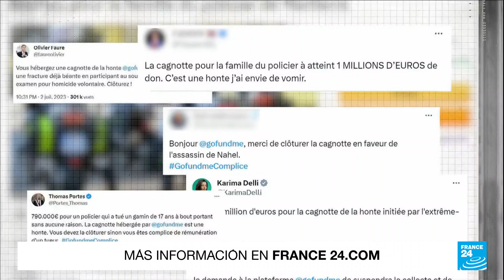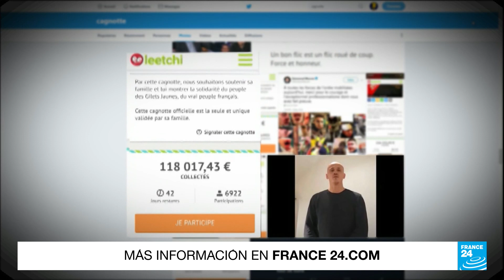Francia: cierran campaña de crowdfunding para familia del policía que mató a Nahel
Las autoridades de Francia, ordenaron el cierre de una campaña de recaudación de fondos para la familia del policía que asesinó a Nahel, el joven de 17 años, y que desató una ola de protestas masivas en todo el país. La campaña recaudó más de un millón y medio de euros, pero desató una enorme controversia.